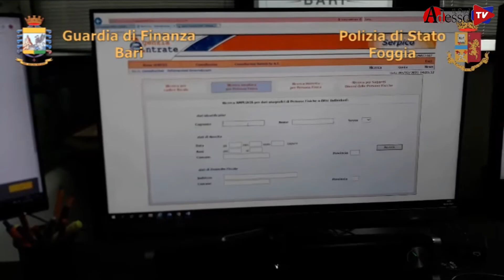Usura a Foggia: Beni per 2 milioni di euro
Usura a Foggia: Beni per 2 milioni di euro  sottratti allo strozzino Carella